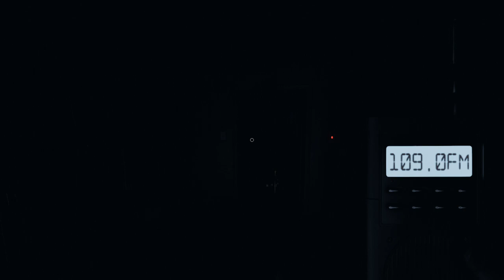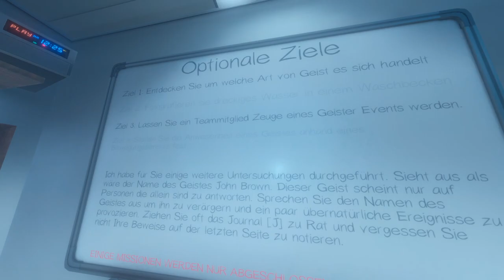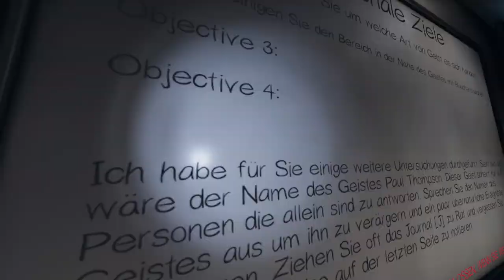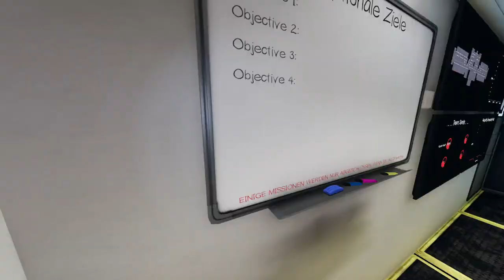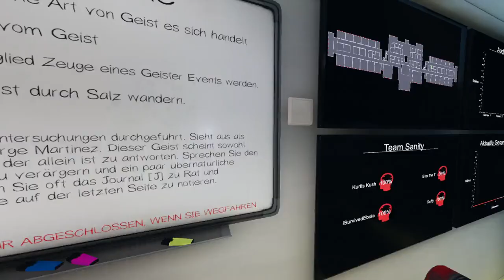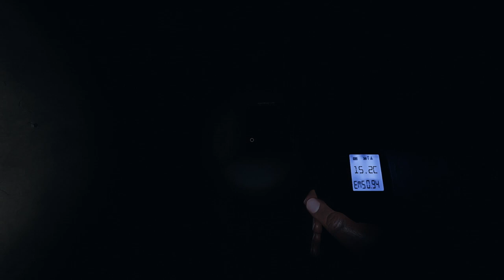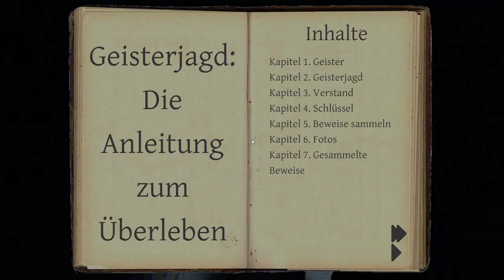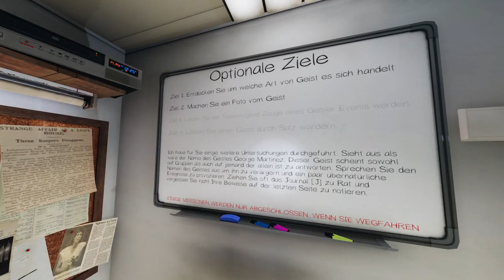#10 | 🙈 Kurtis Kush - 🎭 Phasmophobia